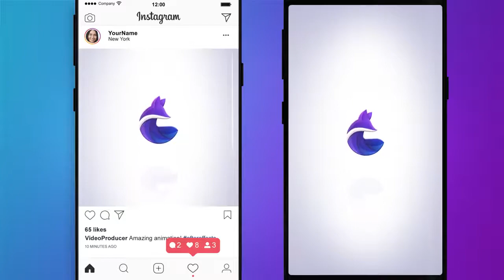Clean Corporate Logo Reveal After Effects Templates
Clean Corporate Logo Reveal is a professionally designed and elegantly animated After Effects template that uses some simple looking effects to reveal and enhance your media. It contains 3 different sized aspect ratios with 1 logo placeholder and 2 text placeholders. Impress your audience with this clean, clear ad creatively animated AE template. No plugins required.